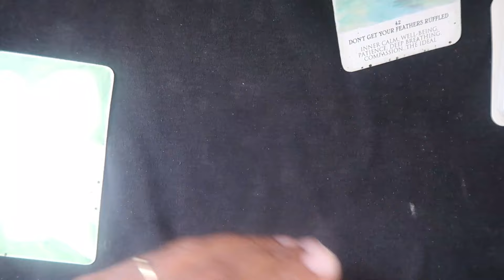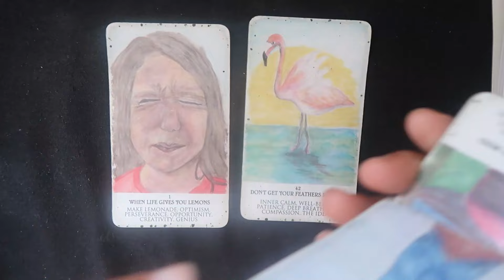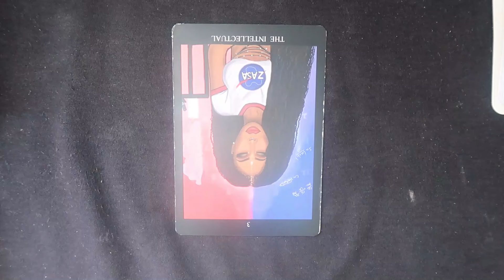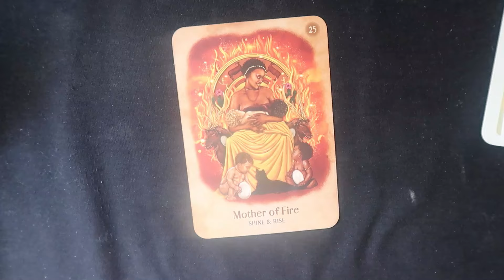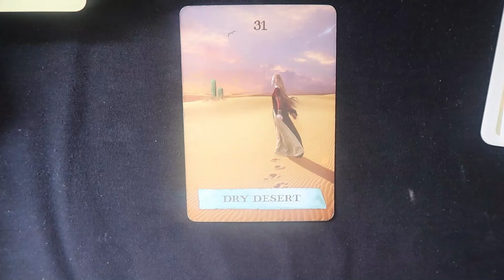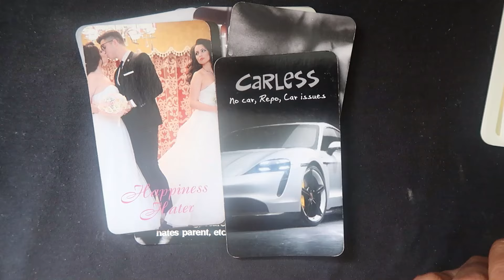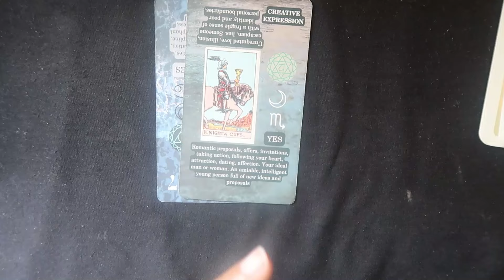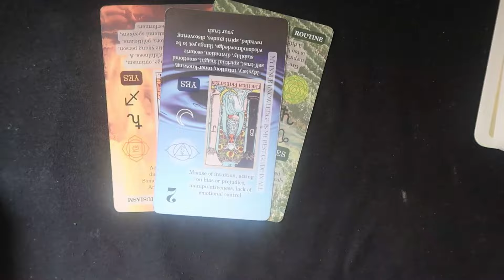WILL TIA KEMP MAKE HEALING A PRIORITY⁉️